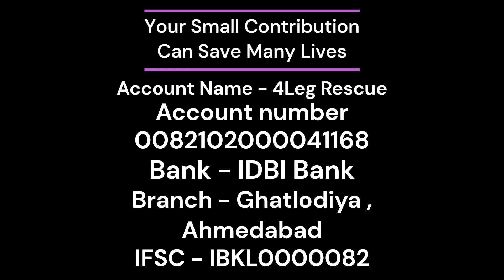Rescued Fractured Cow | Road Accident of Cow | घायल गाय का बचाव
At Bhuvaldi Village, Cow was injured due to road accident and got her leg fractured. Due to that cow was not able to stand or move. We team 4Leg Rescue Foundation reached on location and rescued that injured cow and admitted at Vaikunthdham for further care and treatments.